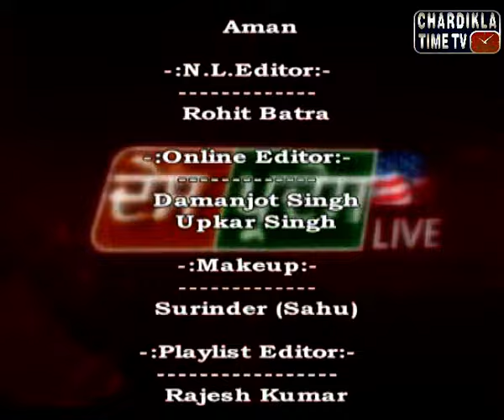Des Pardes with VCC Global Immigration Expert: April 1, 2016